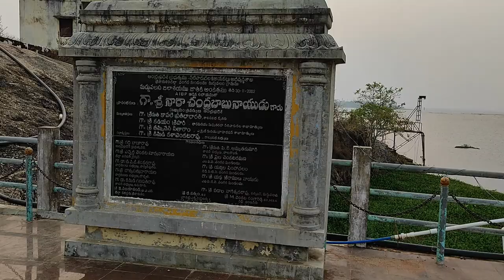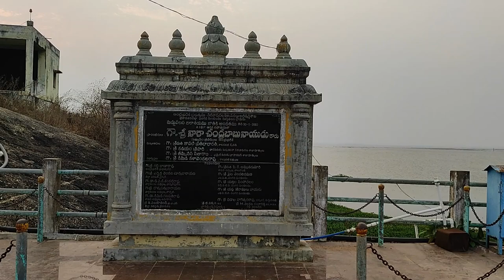Maduvalasa Reservoir | Vegavati and Suvarnamukhi rivers | Srikakulam | Andhra Pradesh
Yuva and Sathviga, two kids are sharing their knowledge.